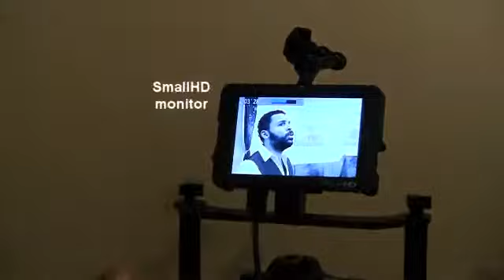rehearsal_short.mp4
An edited version of a rehearsal shoot in NYC (the full version, 2 full takes are on line as well). Basic gear was used to light & shoot this wonderful combo of vocals & piano :)